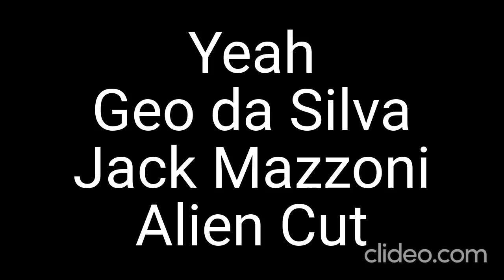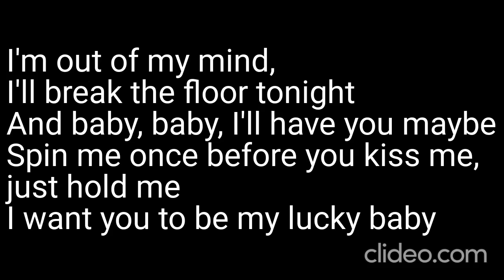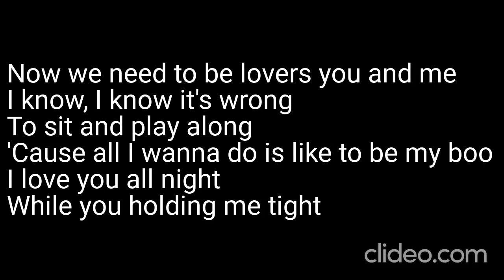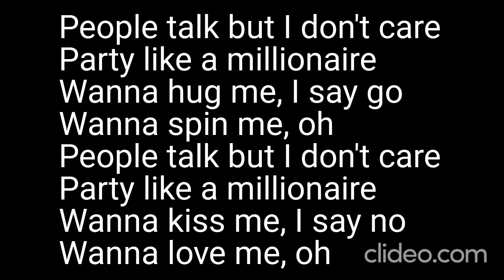Karaoke - Geo Da Silva, Jack Mazzoni & Alien Cut - "Morena" | Sing Along!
🎤 Get ready to dance and sing along with our karaoke version of the hit song "Morena" by Geo Da Silva, Jack Mazzoni, and Alien Cut! Feel the rhythm and let your voice shine. 🎶🕺

🎶 Sing with enthusiasm and share your impressions with us in the comments below – music brings us together, and "Morena" is a song that will make you move and groove! 🕺🎤

❗ IMPORTANT: This is a karaoke video and not an official music video. We strongly discourage any unauthorized downloading or sharing of copyrighted material. To support Geo Da Silva, Jack Mazzoni, Alien Cut, and their music, listen to "Morena" on authorized platforms and support official releases.

Thank you for being part of our karaoke community! Sing along with us and enjoy "Morena"! 🎶🕺

Daniel Kučava